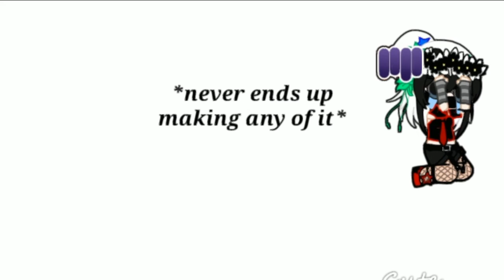When you imagine you made a video in your head: